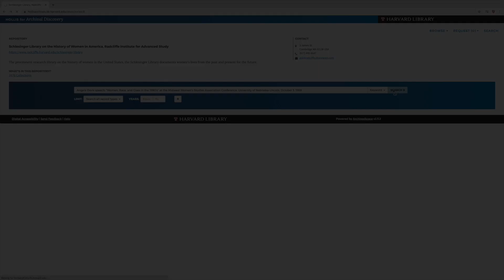Robyn C. Spencer | Schlesinger Library - Suffrage School || Radcliffe Institute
Welcome to Suffrage School! We invite learners of all ages to explore the long, complex, and ongoing efforts to ensure full citizenship for women in the United States.

Suffrage School draws on the resources of the Schlesinger Library at the Radcliffe Institute for Advanced Study at Harvard. Each lesson connects in rich and unpredictable ways to the Library’s Long 19th Amendment Project, which tackles the tangled history of gender and American citizenship. Our instructor today is Robyn C. Spencer, an associate professor of history at Lehman College.

Suffrage School opened on June 1, 2020, and will release new videos at regular intervals for the remainder of the centennial year. All lessons will be available at